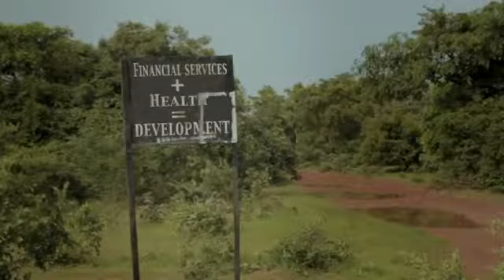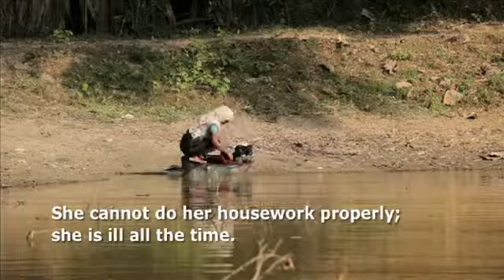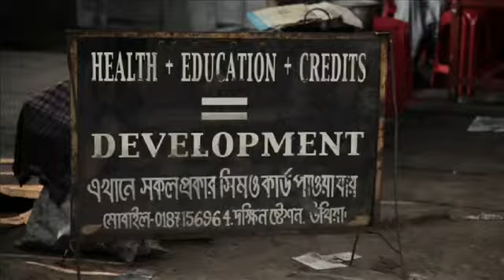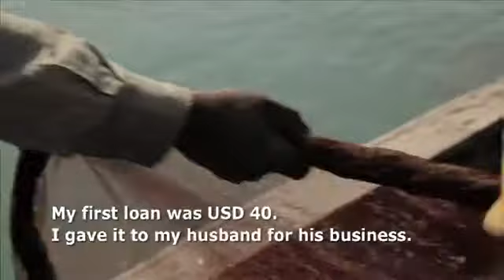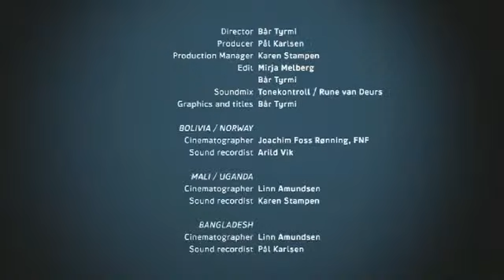Human Capital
Microfinance School
How can poor get out of poverty? This is their daily survival question. Through six
short documentary films you will meet poor in Bolivia, Mali, Uganda and Bangladesh
that try to obtain a better life through microfinance. Some manage. Some fall into debt. There is no magical solution, only hard work. The films will put what you learn from the news into a broader context.